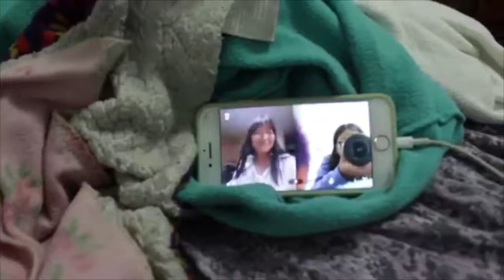Sister Vlogs |Episode 2